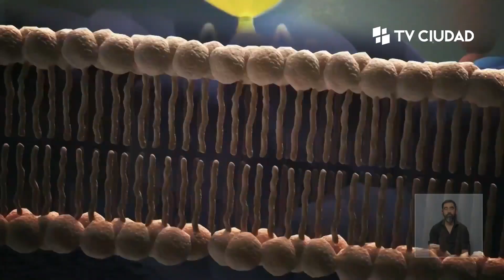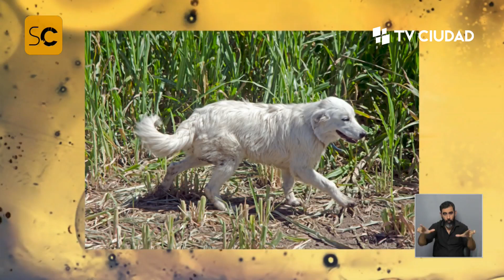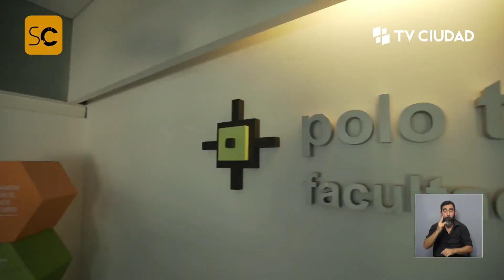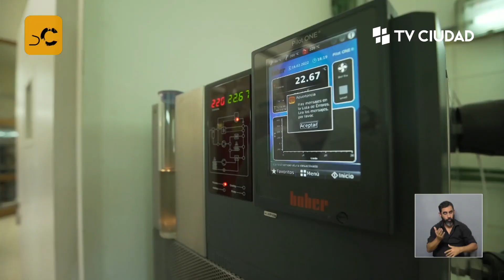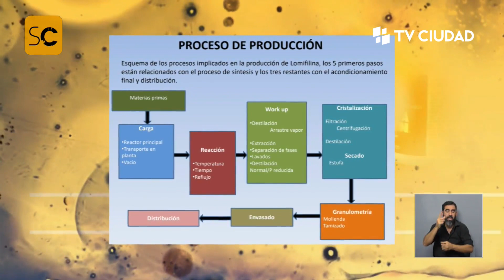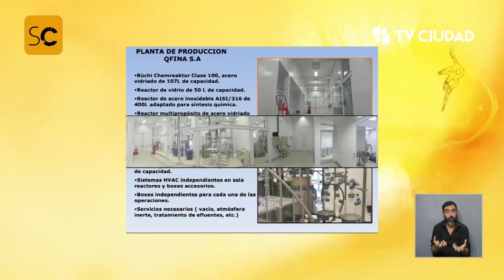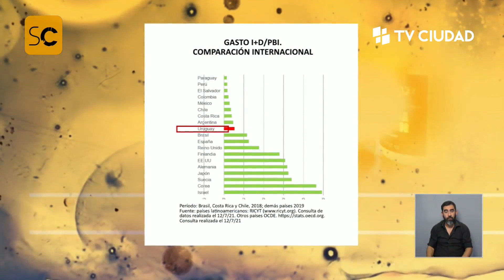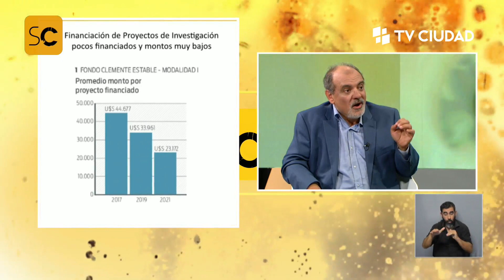Sobre Ciencia - Temporada 2 Programa 6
Sobre Ciencia - Temporada 2 Programa 6 - 27/4/2022